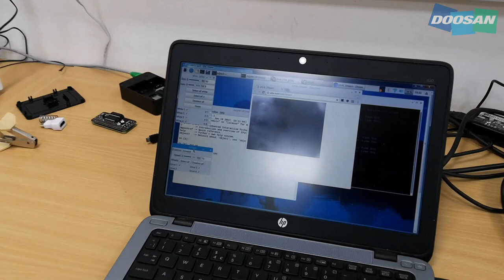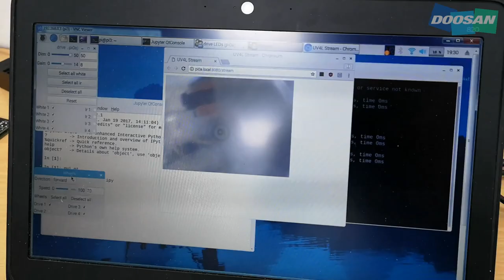Pipe Inspection Tool